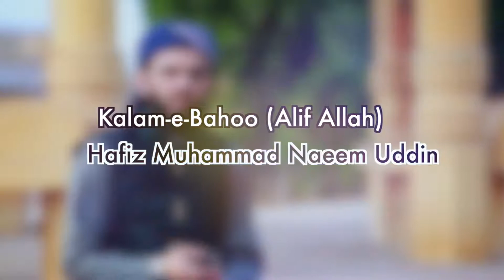Alif Allah Chamby Di Booti (Kalam-e-Bahu) by Hafiz Muhammad Naeem Uddin (UK)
Kalam-e-Bahu Beautifully Read by Hafiz Muhammad Naeem Uddin (from Birmingham, UK)